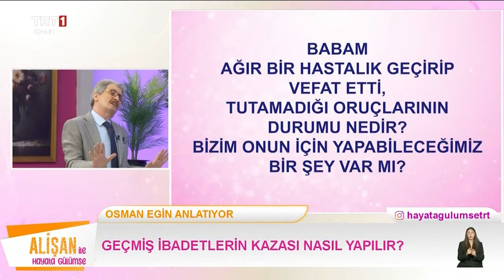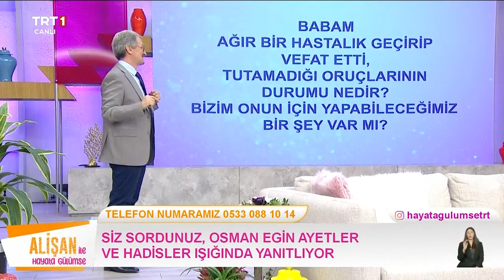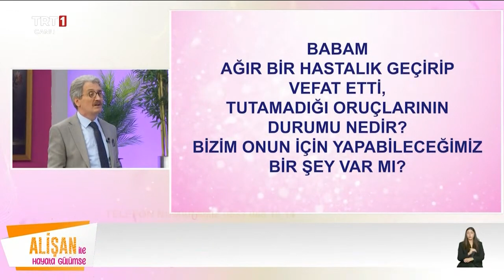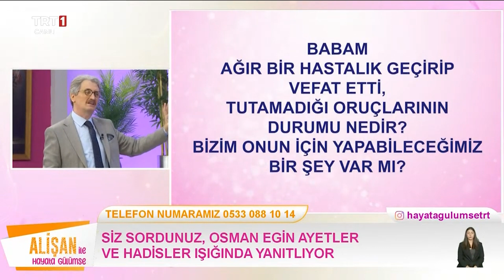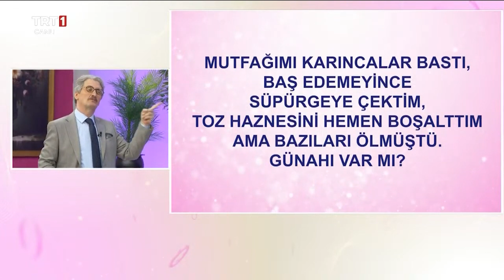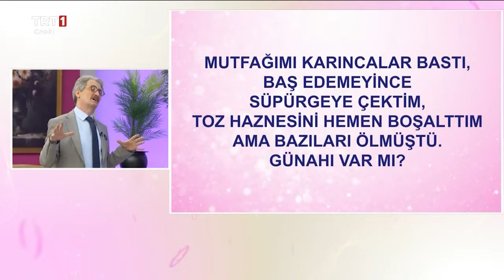Geçmiş ibadetlerin kazası nasıl yapılır?